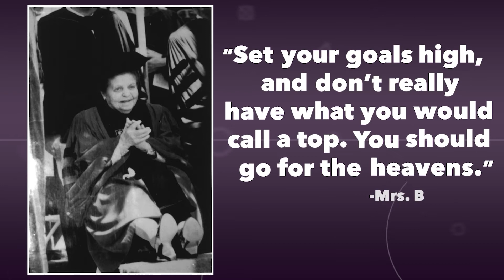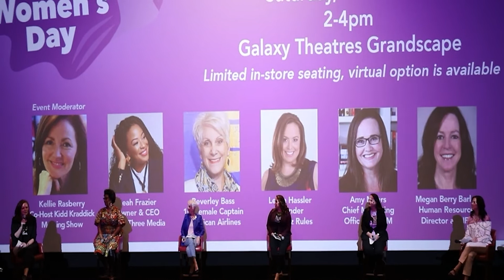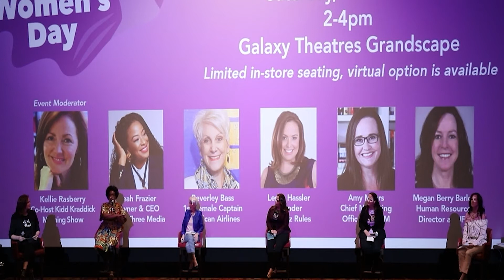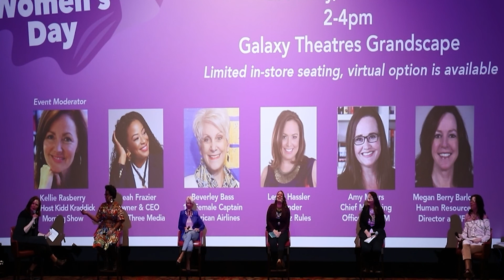Empowered: Women's Panel Event - The Colony, TX - Saturday, March 20th, 2021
Rose Blumkin was known for being inspirational, fearless and driven. As the founder of Nebraska Furniture Mart, she built NFM into the largest home furnishings store in North America. Today, we continue her legacy by hosting our first-ever Women’s History Month panel discussion with the women who are leaders within each of our NFM communities. Join us for insight and inspiration as our panelists discuss women’s achievements throughout history and overcoming the challenges women face today.

This is a recording from a live event held on Saturday, March 20th in The Colony, TX.

Panelists:
Moderator - Kellie Rasberry, Co-Host Kidd Kraddick Morning Show
Leah Frazier, Owner & CEO at Think Three Media
Beverly Bass, 1st Female Captain American Airlines
Leslie Hassler, Founder of Your Biz Rules
Amy Myers, Chief Marketing Officer at NFM
Megan Berry Barlow, Human Resources Director at NFM

Feeling inspired and ready for more? for the latest upcoming events in your region and watch for next year’s panel discussions during Women’s History Month in March.